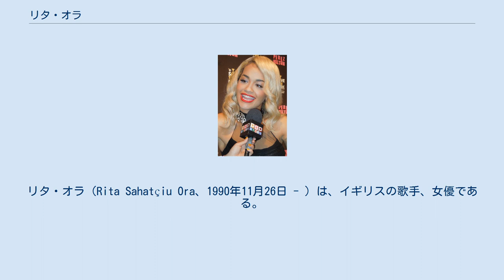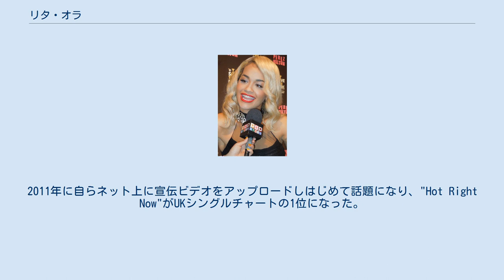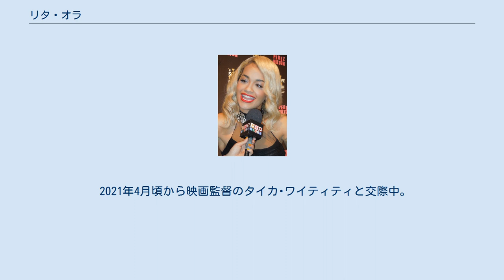リタ・オラ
ロック・ネイションのアーティスト
リタ・オラ（Rita Sahatçiu Ora、1990年11月26日 - ）は、イギリスの歌手、女優である。
2012年2月、DJフレッシュのシングル「ホット・ライト・ナウ」に客演し、イギリスで首位獲得。
彼女のデビュースタジオ・アルバム「オラ」はイギリスで初登場1位を獲得。
このアルバムからのシングル「R.I.P.」と「ハウ・ウィー・ドゥ (パーティ)」はイギリスで1位を獲得した。
これによりオラは、2012年に3曲連続全英チャート1位を獲得した唯一のアーティストになった。
 2014年、シングル「アイ・ウィル・ネヴァー・レット・ユー・ダウン」がイギリスで首位を獲得。
そして、客演したイギー・アゼリアのシングル「ブラック・ウィドウ」はイギリスとアメリカでトップ5に入った。
2015年、「The Voice UK」第4シーズンのコーチに就任。
その年に終わりに、「Xファクター」第12シーズンの審査員に就任した。
 ユーゴスラビアのプリシュティナ（現在のコソボ）でアルバニア系コソボ人の両親のもとに生まれ、その年にイギリス・ロンドンに移住。
蚤の市で有名なポートベロ・ストリート周辺で育った。
演劇学校と短大で学ぶ一方、2004年と2009年には人気オーデション番組「ユーロヴィジョン」に出場。
クレイグ・デイヴィッドら何人かのミュージックビデオに参加するほか、ロンドン市内のバーで歌っていた。
あるスカウトマンの紹介でジェイ・Zに会い、Roc Nationレーベルに所属することとなった。
2011年に自らネット上に宣伝ビデオをアップロードしはじめて話題になり、"Hot Right Now"がUKシングルチャートの1位になった。
 リタはアルバニア語を話す。
彼女の母親はカトリック教徒、父親は文化的ムスリムである。
彼女は宗教について尋ねられた時、リタは自分自身を宗教的だとは思っておらず、「もっと精神的な人物」と考えていると語っている。
リタは自分自身をフェミニストだと考えている。
 彼女は母方の祖父オスマン・バグラクタリは外交官だった。
彼は1980年代にロシア（その後ソ連の一部）のアルバニア領事だった。
彼女の父方の祖父ベシム・サハチューは映画監督、演出家であった。
 2015年7月10日、リタはロンドンのコソボ大使館でコソボ共和国大統領アティフェテ・ヤヒヤガによって名誉大使に任命された。
式典に参加したオラは元イギリス首相トニー・ブレアとその妻シェリー・ブレアと会談し、コソボの青年を助けることを約束し、役割を「誇りに思う」と述べた。
 2013年4月から2014年6月までカルヴィン・ハリスと交際。
トミー・ヒルフィガーの息子リチャード・ヒルフィガーと1年間交際した後、2015年7月に破局。
 2021年4月頃から映画監督のタイカ･ワイティティと交際中。